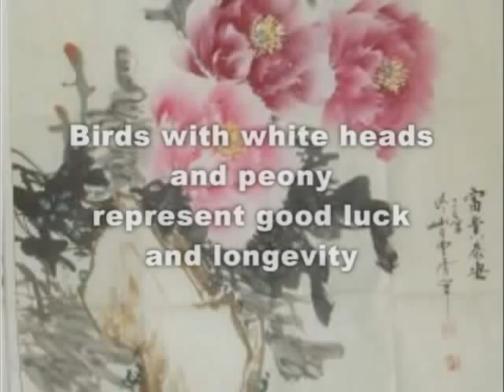Birds in Chinese brush painting (part 1 - Intro & Sketching)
Chinese painting bird birds and peony
Birds with white heads and peony represent good luck and longevity
Sketching (Bai Miao 白描)